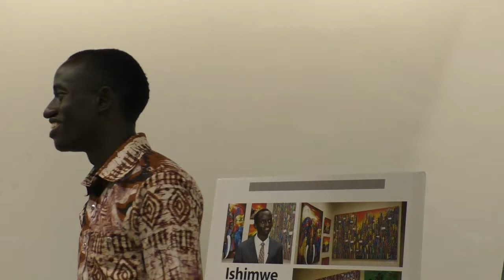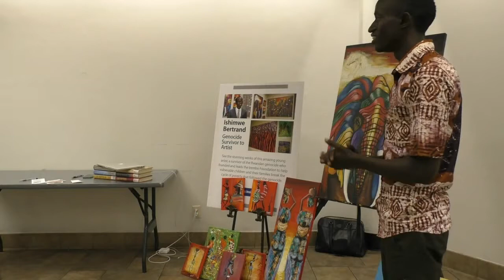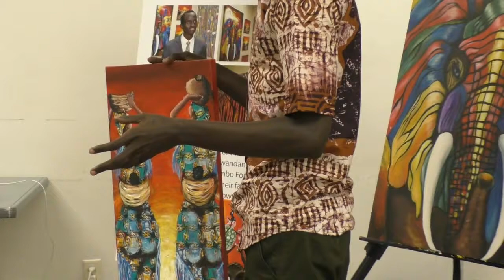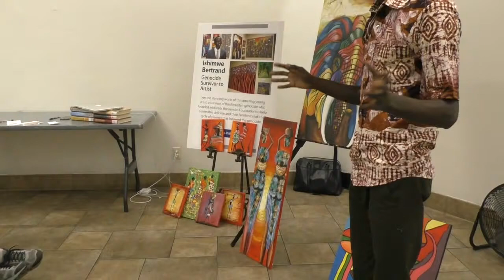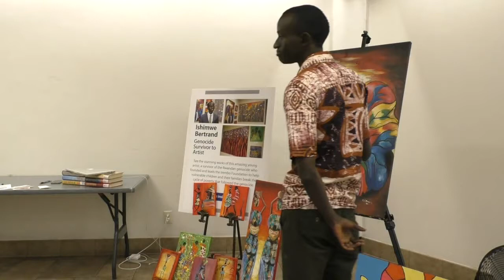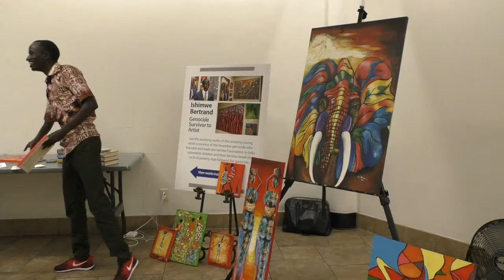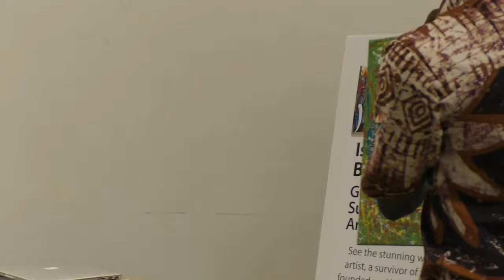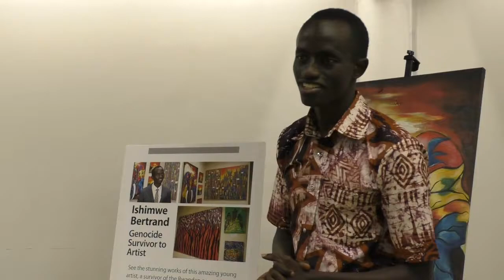Bertrand Ishimwe: "Make a Move, Shake the World"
Ishimwe Bertrand is a young man from Kigali, Rwanda, whose story is tragic, yet triumphant. The talented young artist has dedicated his life to bringing hope to the youth of Rwanda. When the 1994 Genocide against the Tutsi began, Bertrand’s parents had to flee while his mother was pregnant with him. Upon return when the country was liberated, everything the family owned was gone, and most members of his mother’s family were lost in the horrid human massacre. Bertrand’s parents were forced to raise their children on the streets. A British man found Bertrand and recognized his artistic abilities and funded his education. Bertrand has decided to pay it forward and founded an organization, Irembo Foundation, that is dedicated to improving the community life and sustainability in educational aspect for the street kids, kids from vulnerable families and orphans. Ishimwe Bertrand is visiting the U.S. in June and July, sharing and selling his art to raise awareness and support for his Irembo Foundation.   He will have a few paintings for sale and will also bring raffle tickets for a free painting. He will have brochures that explain how people can sponsor a child to go to school. His foundation is a private foundation registered in Rwanda as an NGO and he is currently applying for a US 501c3 status.

About Northside Art Association:
     Northside Art Association is a non-profit arts organization focused in north St Louis County, MO that serves local artists through community exposure, networking, education and peer interaction. Learn more about the Northside Art Association at: